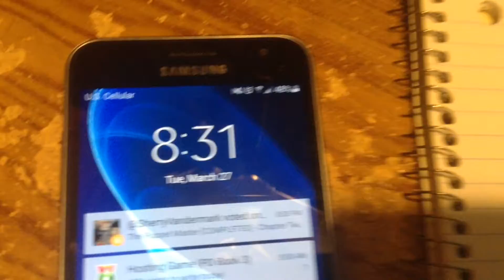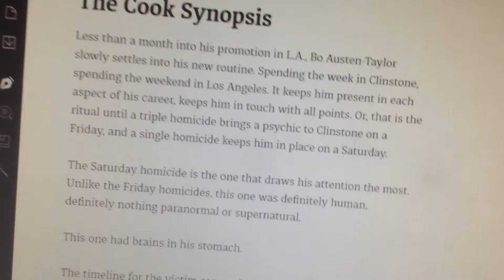April CampNaNo Prep 2018 - Day 27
||Social Media||